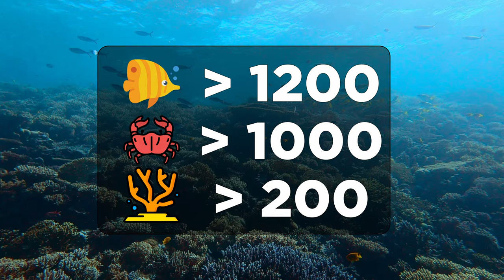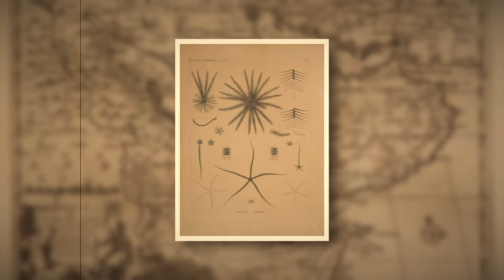Mystères Écologiques : Ce que vous ignoriez sur la Mer Rouge ! Seb'à l'EAU #14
🌊 Exploration Sous-Marine de la Mer Rouge : Trésors Biologiques et Historiques ! 🐠

Bienvenue dans une plongée captivante au cœur de la Mer Rouge, située entre l'Afrique et l'Asie. Formée récemment, cette mer est le foyer d'une biodiversité exceptionnelle !

🌊 Diversité des Environnements Sous-Marins :
Les explorations incluent des rencontres avec divers environnements sous-marins, des récifs coralliens peu profonds à des zones plus profondes et moins explorées où la vie marine s'adapte à différentes conditions.

🦑 Biodiversité de la Mer Rouge :
La Mer Rouge est renommée pour sa biodiversité remarquable, abritant des milliers d'espèces, dont beaucoup sont endémiques. La vie marine unique est influencée par l'histoire géologique et les caractéristiques géographiques spécifiques de la région.

🎨 Couleur et Origines du Nom :
Le nom "Mer Rouge" a des origines dans le grec ancien, où elle était appelée la "Mer d'Erythrée". Bien que la mer apparaisse souvent d'un bleu-vert éclatant, elle peut prendre une teinte rougeâtre en raison de la présence d'une algue appelée Trichodesmium erythraeum.

🤿 Attrait pour les Plongeurs :
Depuis les années 1970, la Mer Rouge attire des plongeurs du monde entier avec sa richesse biologique exceptionnelle et ses paysages sous-marins captivants. Les plongeurs explorent divers sites, des récifs coralliens aux épaves historiques et des écosystèmes uniques.

🚢 Exploration des Épaves :
La Mer Rouge abrite des épaves historiques, comme le Giannis D et le Krysoula K, offrant des perspectives sur l'histoire maritime et la signification stratégique de la région. Ces épaves, immergées il y a moins de 50 ans, montrent l'impact de l'activité humaine et la résilience des écosystèmes marins.

🌙 Vie Marine Nocturne :
Les plongées nocturnes révèlent un monde différent avec des espèces prédatrices comme le poisson-pierre et d'autres créatures nocturnes intrigantes. Le paysage sous-marin se transforme, mettant en avant l'équilibre délicat entre l'impact humain et la résilience de la vie marine.

🌍 Défis pour l'Écosystème :
La Mer Rouge est confrontée à des menaces issues des activités humaines, du changement climatique et de la pollution, soulignant la nécessité d'efforts de conservation. Malgré ces défis, la mer reste un havre pour une vie marine diversifiée et un rappel de l'interconnexion des écosystèmes mondiaux.

I I
*Au programme :*
00:00 - Introduction
00:23 - La Mer Rouge, attrayante et mystérieuse
04:01 - Plongée à la découverte des récifs coralliens
07:23 - L'équilibre écologique des récifs coralliens
10:07 - La fluorescence des récifs coralliens
12:53 - Les pressions humaines sur la biodiversité de la Mer Rouge
22:09 - À la Recherche des Dauphins : Entre Défis et Imprévisibilité
24:25 - Exploration Nocturne : Les Prédateurs de l'Ombre
27:33 - Exploration des Profondeurs : Entre Ombre et Pression
29:57 - Plongée Dérivante : Une Dernière Harmonie avec les Profondeurs ?

I I

I I

- Egyptology - Sight of Wonders
- Egypt Calling - Sight of Wonders
- Backpacker - Osoku
- Time Traveller - Tellsonic
- Ravenhead - DEX 1200
- Departure - August Wilhelmsson
- Desert Nights - Mike Franklyn
- Desert Whispers - Tellsonic
- Into the Beyond - Christoffer Moe Ditlevsen
- Fatal Flaws - Howard Harper-Barnes

_Produit avec Da Vinci Resolve 18_